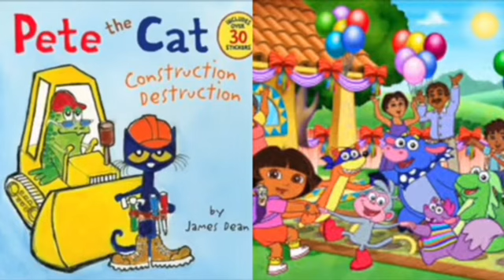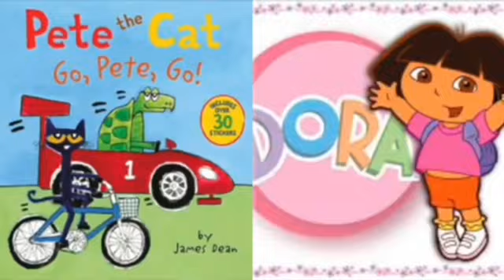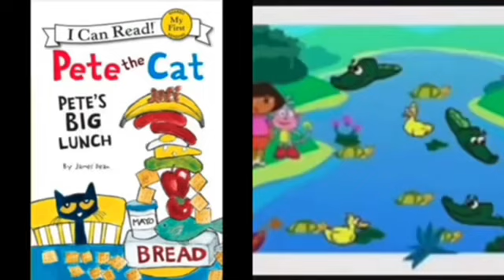MERGED - Pete The Cat and Dora The Explorer Outside (Voice)